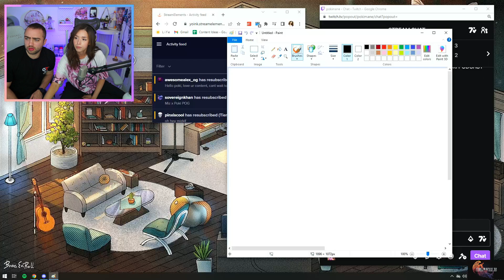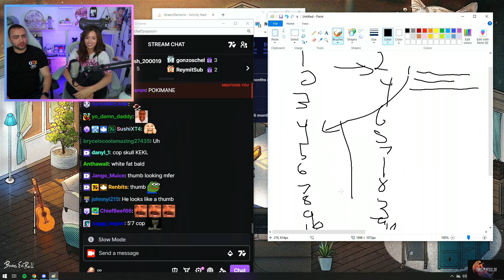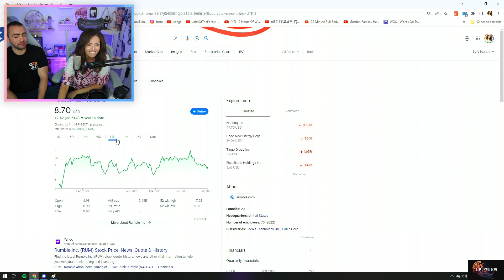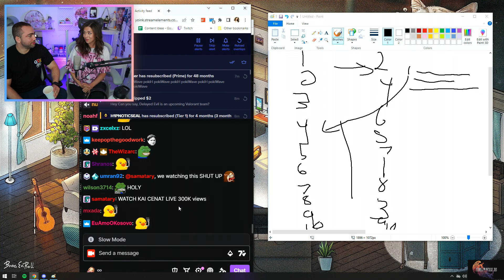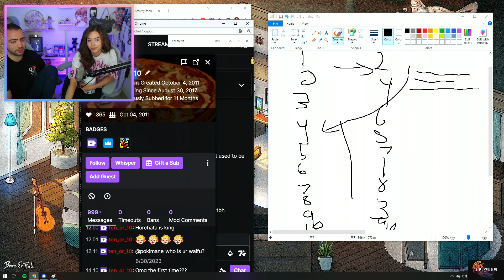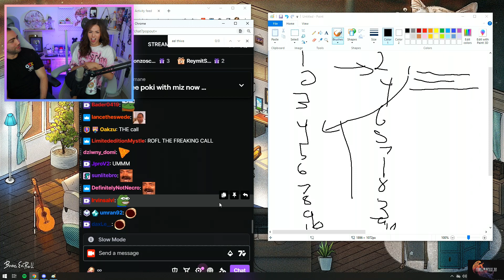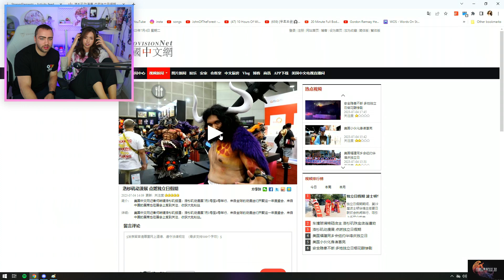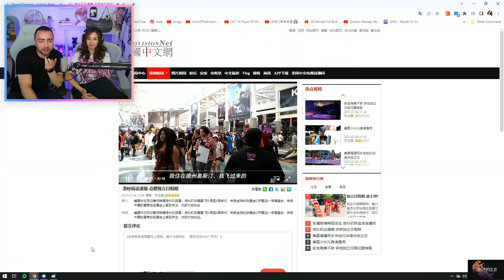yearly mizzy wizzy & poki doki podcast :) | pokimane | 2023-07-04